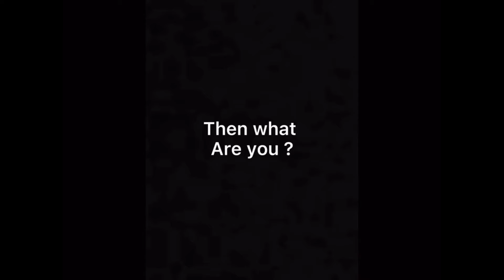Funny Pablo chip video